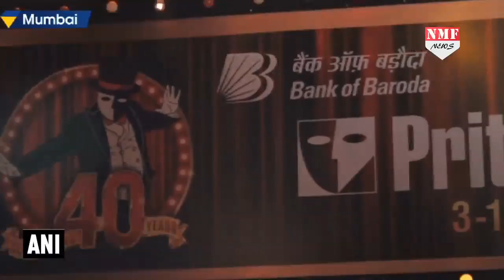Prithvi Theatre के 40 साल हुए पूरे, Prithvi Festival में लगा Bollywood सितारों का जमावड़ा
The famed Prithvi Theatre completed 40 years on Monday. Shashi Kapoor and his wife Jennifer had established the theatre in memory of Kapoor’s father, the great Prithviraj Kapoor. The festivities at the memorable theatre were attended by late Shashi Kapoor’s son Kunal. Ever energetic singer Ila Arun led the festivities. In attendance were Divya Dutta, Paresh Rawal, Shabana Azmi and Jim Sarbh amongst others. All in attendance danced with fervor during the festivities. Saif Ali Khan and Kareena Kapoor Khan too made special appearances.